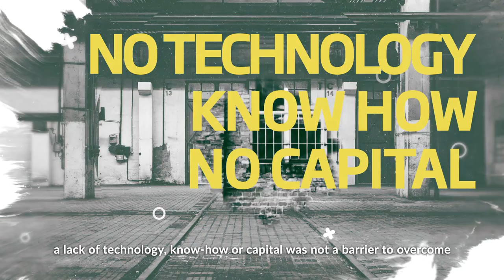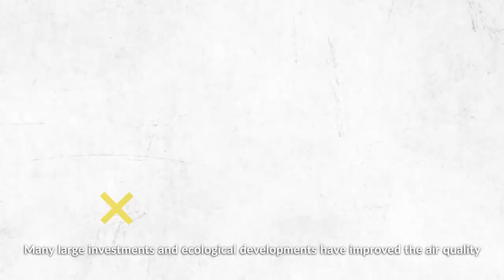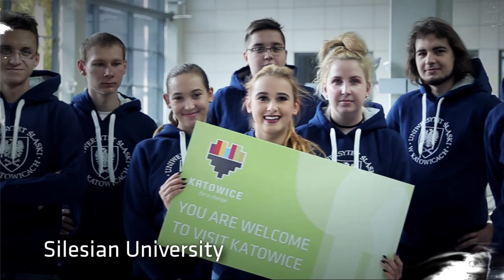WUF11 to be hosted by Katowice, Poland in 2022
In November 2018 Katowice was selected as the Polish candidate for the host of the conference scheduled for the year 2022. On 20 May 2019 the UN-Habitat informed that Katowice would hold the status of the host of the eleventh edition.

Find out more about the WUF11 in the City of Katowice